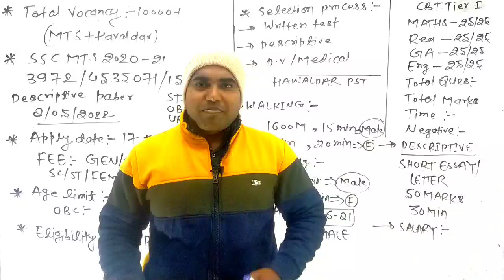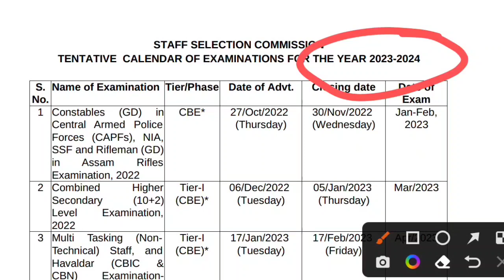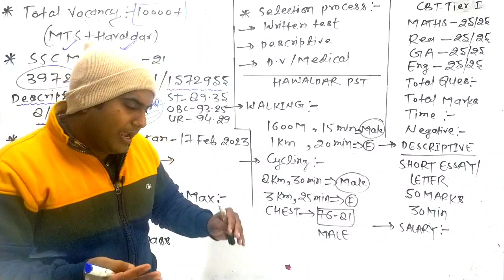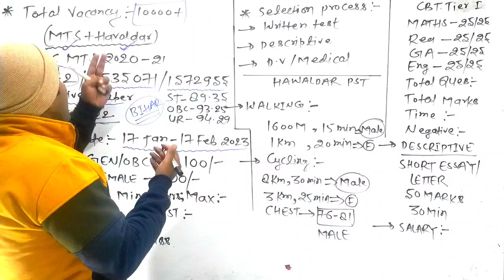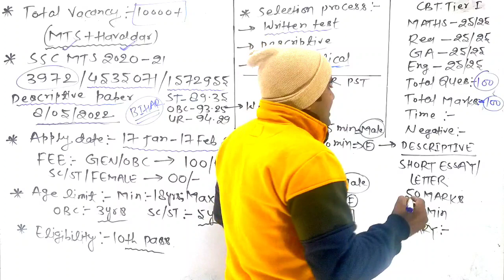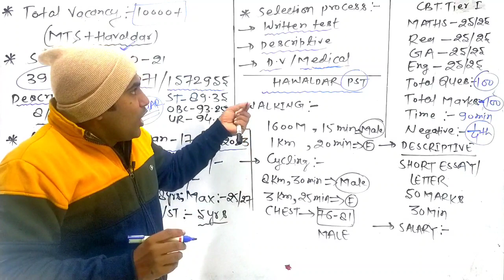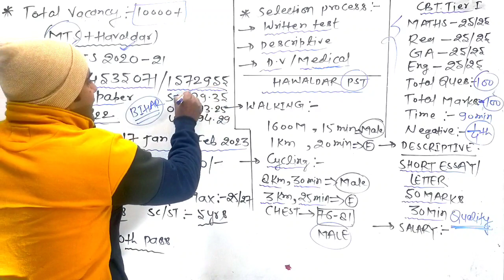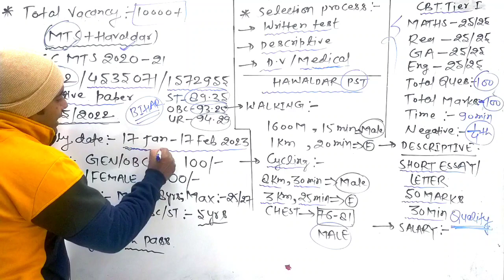SSC MTS & HAVALDAR NEW VACANCY 2023/SSC MTS New Recruitment 2023 Update/SSC MTS 2022-23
SSC MTS & Havaldar New Vacancy 2023
SSC MTS vacancy update 2022-23
SSC MTS & Havaldar New Vacancy 2022-23
New government vacancy
government job vacancy update
Career vihar videos
Career vihar
Careervihar
Career vihar government job vacancy update
Career vihar new government vacancy update
Maths vihar videos
Maths vihar
Math vihar Classes
Maths vihar New government vacancy update
Maths vihar SSC GD maths
Maths vihar Number System
sscmtsnewvacancy2023 sscmts&havaldarvacancyupdate2022-23

Hello Guys.
Career vihar YouTube family par aapka most welcome hai.
ARMY Agniveer New Vacancy Update, Airforce Agniveer new vacancy update,Navy Agniveer New Recruitment, UPSSSC PET New Update,BSSC New Vacancy Update,Bihar Civil Court new vacancy update .etc.
साथ ही.
Aap daily class ko jarur join kre...sath me video ko apane friends circle me share bhi kre.
Thanks.